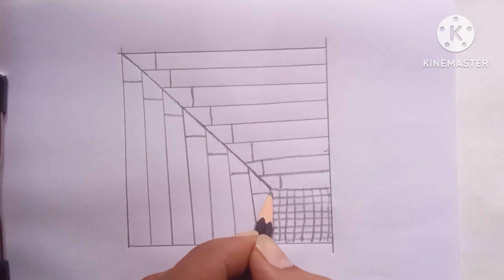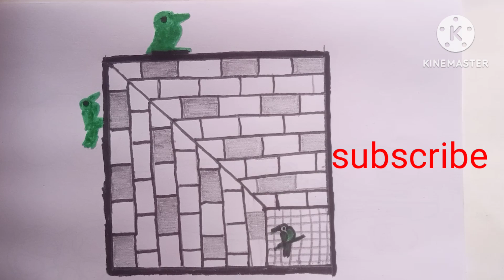Draw & colour a 3d illusion || how to draw#viral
Draw & colour a 3d illusion || how to draw#viral youtube ‎@mormonjai